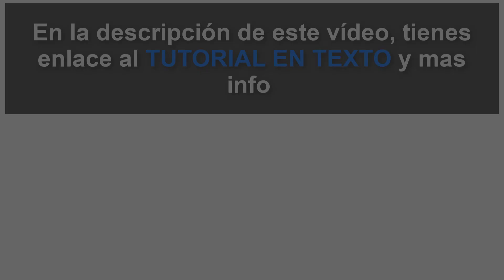🔋 Cómo CAMBIAR PILA AirTag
Videotutorial de Solvetic para saber todos los pasos que debes seguir para cambiar la pila al AirTag y que quede cargado de nuevo y lo puedas volver a utilizar. ⭐ 𝗧𝗨𝗧𝗢𝗥𝗜𝗔𝗟 𝗘𝗡 𝗧𝗘𝗫𝗧𝗢

En este vídeo podrás ver todos los pasos que debes seguir para saber cómo puedes cambiar la pila al AirTag para cargar de nuevo el dispositivo.